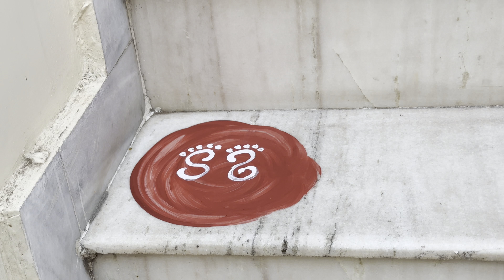Ayodhya Ram mandir | मेरी ख़ुशी का ठिकाना नहीं॥ प्राण प्रतिष्ठा॥भोग की थाली बनाई॥22January 2024